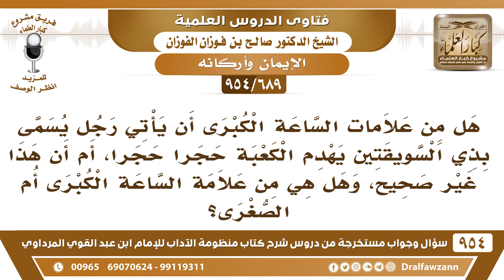[689 -954] هل من علامات الساعة الكبرى أن يأتي رجل يسمى بذي السويقتين يهدم الكعبة حجرا حجرا؟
[689 /954] السؤال: هَلْ من علامات السَّاعةِ الكُبْرَى أن يأتي رجلٌ يُسمى بذي السويقتين يهدم الكعبة حجرًا حجرًا، أم أن هذا غير صحيح، وهل هي من علامة الساعة الكُبرى أم الصغرى؟
الجواب: هذا صحيح، وهذا من علامات الساعة، لكن ما يُهدم إلا عند خراب الناس، وفساد الناس حتى القرآن يُرفع في آخر الزمان، تُهدم الكعبة في آخر الزمان عند فساد الناس، واستشراء الفساد في الناس، هذا في آخر الزمان وهو من علامات السَّاعة، وذي السويقتين هذا من الحبشة، فسيُهدَم هذا البيت ولا يُعاد، كما أن القرآن يُرفع في آخر الزمان.
للاشتراك في قناة الشيخ صالح الفوزان
سؤال وجواب من شرح منظومة الآداب ( 945 ) مقطع

للاستفسار والإقتراحات والدعم
رئيس الفريق
لمشروع كبار العلماء